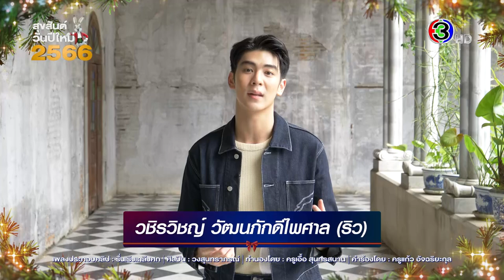วชิรวิชญ์ วัฒนภักดีไพศาล (ริว) Happy New Year 2023 | 3Plus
ในโอกาสฤกษ์งามยามดีลาปีเสือ ก้าวเข้าสู่ปีเถาะ (ปีกระต่าย) ช่อง3 ขอส่งความสุข ผ่านคำอวยพรของเหล่านักแสดงกันแบบจุกๆ ใครทุกข์ใครโศกขอให้หายเป็นปลิดทิ้ง จากนี้ขอจงมีแต่ความสุข ความสำเร็จ ความสดใส ตลอดปี ตลอดไปกันทุกคนเลยนะ